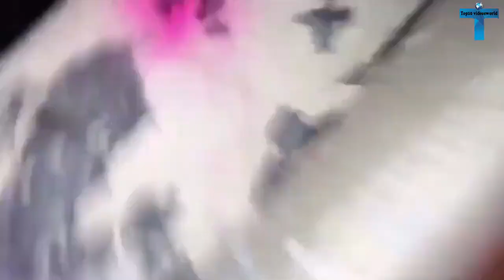Top 10 Scary & Mysterious Videos You Should Never Watch Alone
People are supposed to always have your back, but in most of these situations, having a person nearby would only add to the body count. The following scary videos are fairly new to the internet and have the lowest view counts I could find. Either way, these are scary videos you probably shouldn't watch alone. Here are Top 10 Scary & Mysterious Videos You Should Never Watch Alone